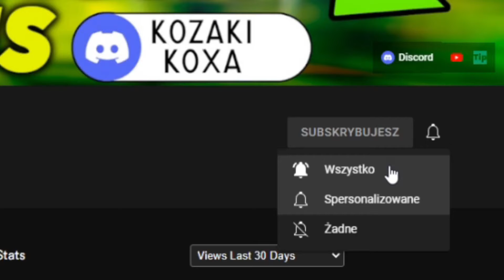REMIX Z BABKĄ ! I FOLLOW & Babka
Serdecznie Zapraszamy ciebie!